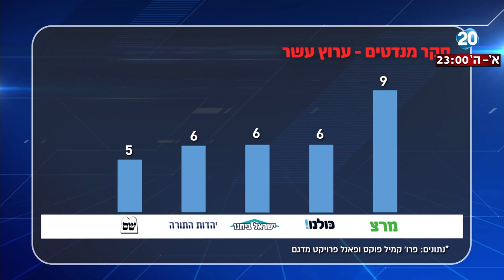היום הזה - רה"מ נתניהו: "קורא לראשי הקואליציה לרדת מצרות העצים"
ח"כ עודד פורר - ישראל ביתנו